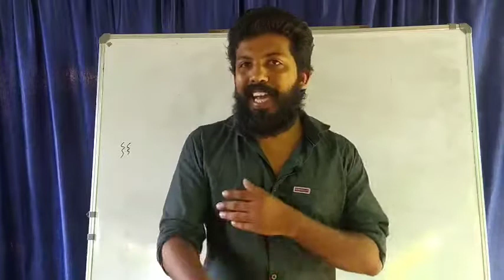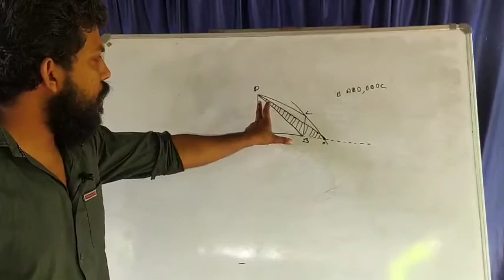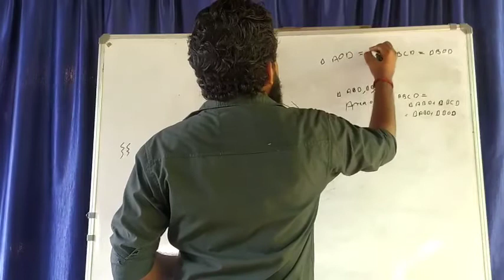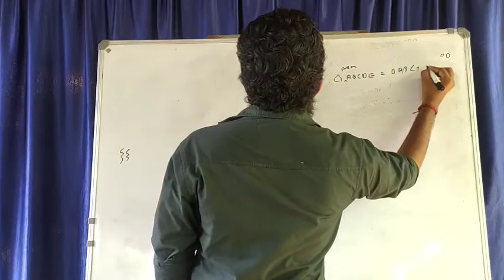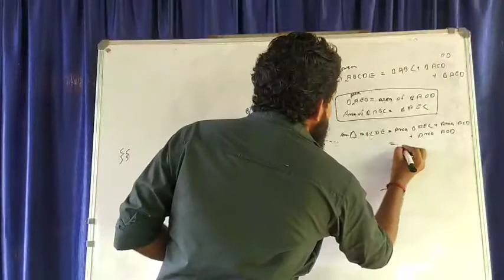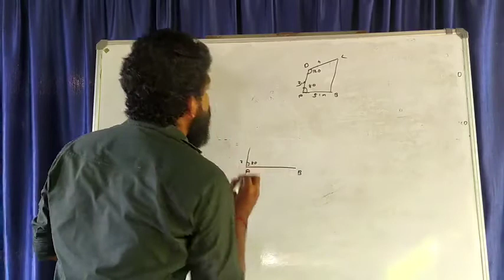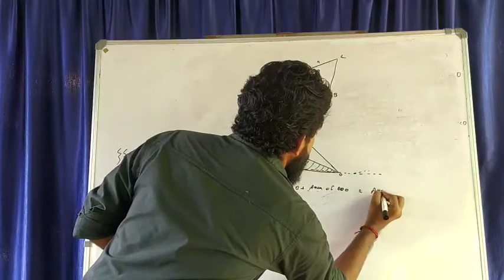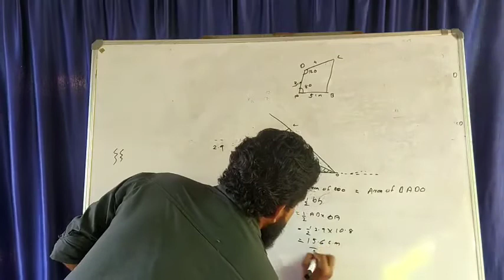Maths 9th chapter 1#part3